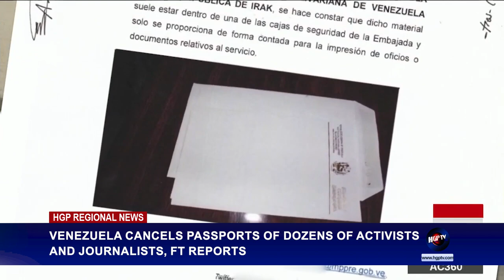HGP REGIONAL NEWS - OCTOBER 14, 2024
WITH KERESE GONSALVES